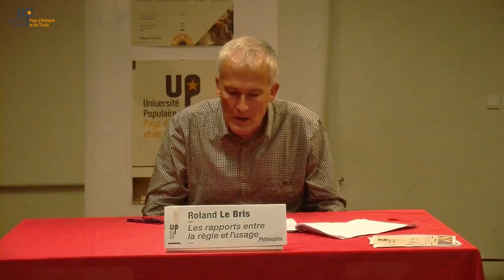Roland le Bris - Rapports entre la règle et l'usage (2)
12 jan 2016
Philosophie
Université Populaire du Pays d'Aubagne et de l' Étoile